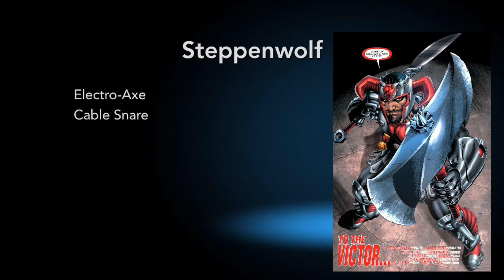Marvel vs DC-69-Corvus Glaive vs Steppenwolf